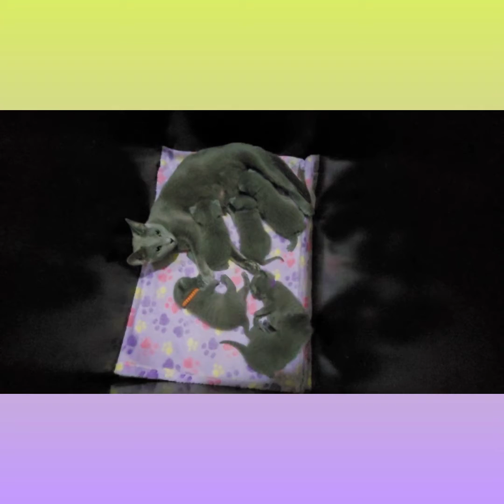Russian Blue Kittens 2 weeks old are playing. Emerald Melodies Russian Blue Cattery ( Litter D)